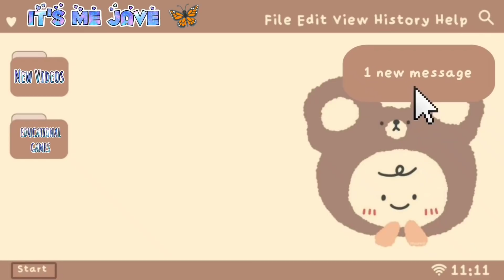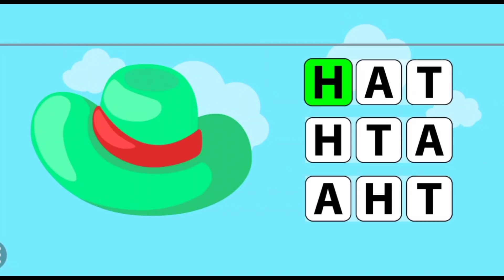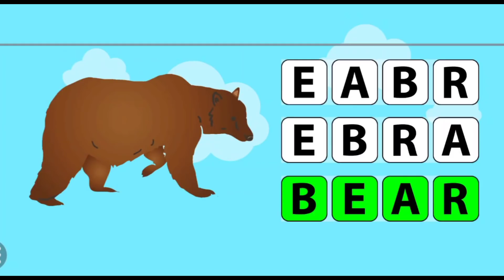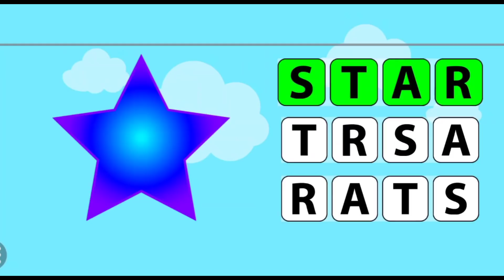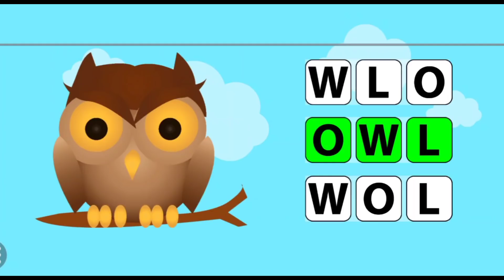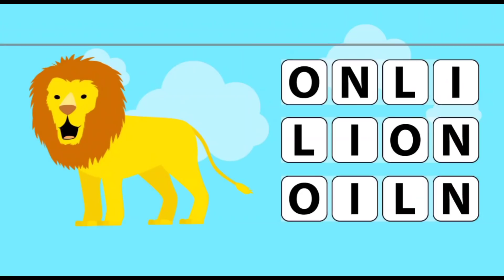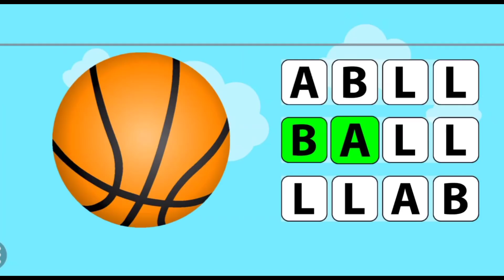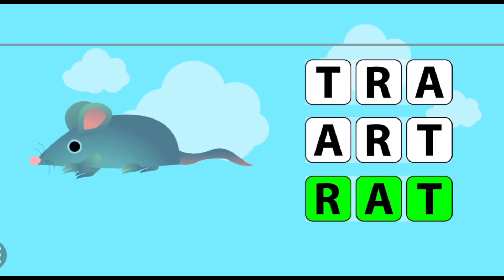LEARN HOW TO READ & SPELL FOR KINDERGARTEN - ALPHABETS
📍Lyka: vienne_harlyn